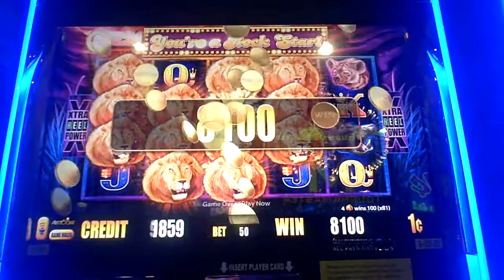Sunset King Slot Machine Line Hit